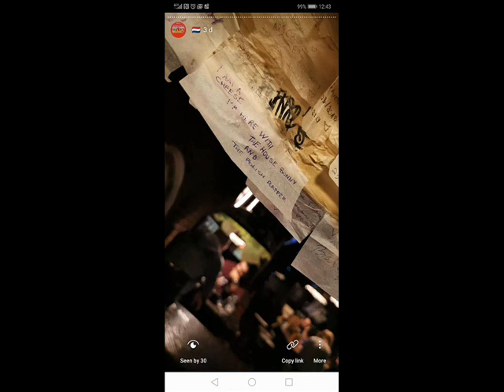Bialcy - Amsterdam Townn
SNAP : bialcy.kontakt